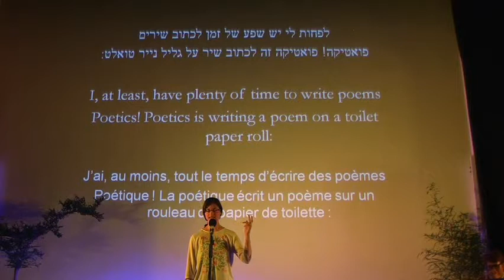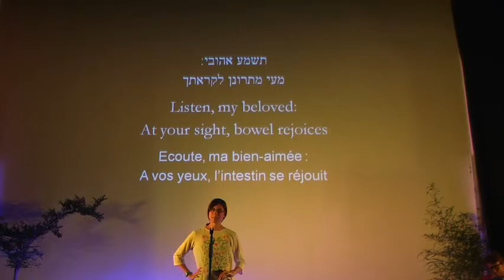Tal Cohen (Israël), "מעי רגיז"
"IBS"